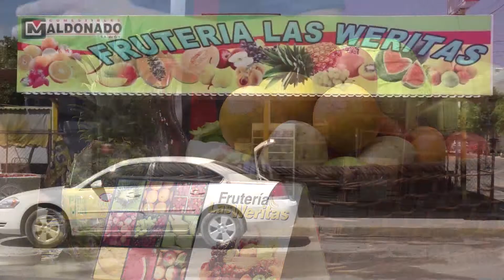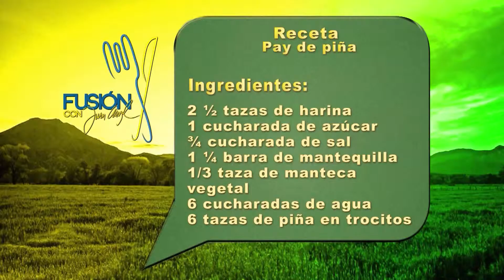PAY DE PIÑA - FUSIÓN